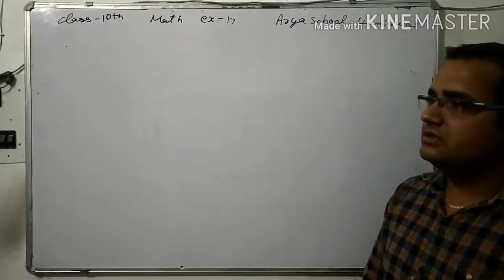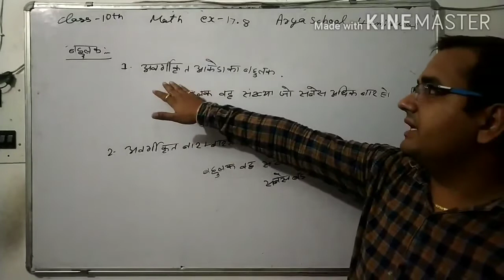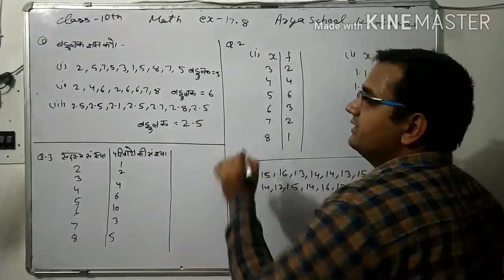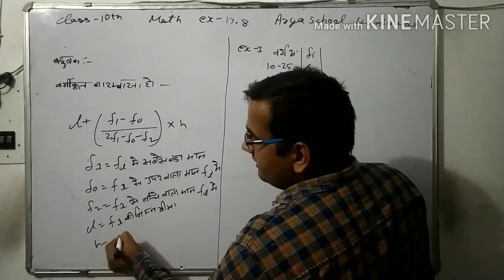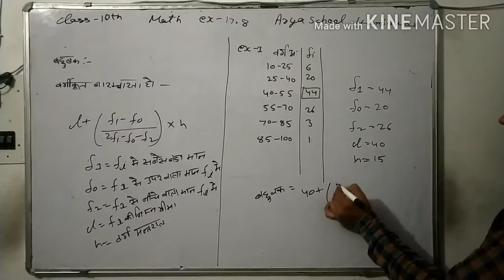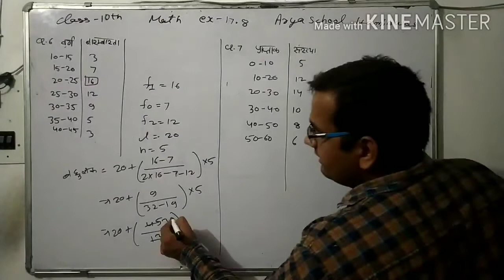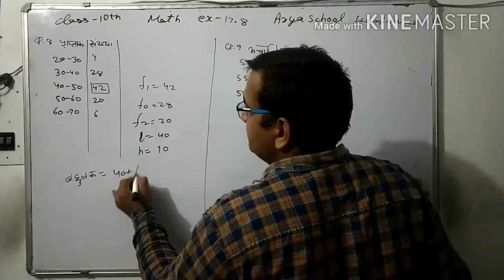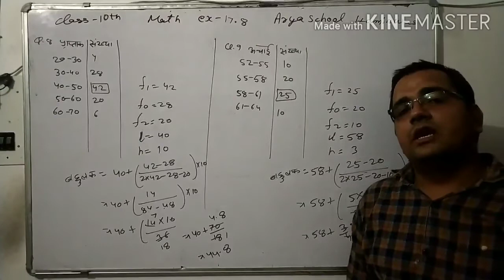Class 10th math exercise 17.8